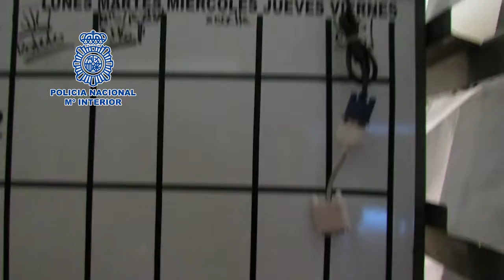Exportadores de drogas: España-Chile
Agentes de la Policía Nacional, con la colaboración de la Agregaduría de Interior de Chile, han desmantelado 2 laboratorios de psicotrópicos y 1 de falsificación de documentos en Toledo y Madrid, organizados por una red en la que participaban los 9 apresados: 8 en Madrid y 1 en Chile.